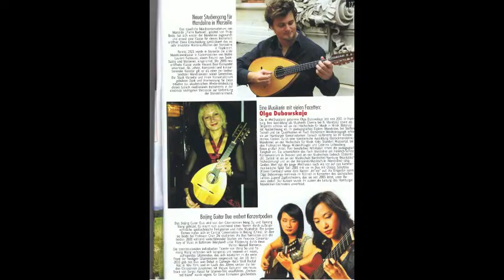V.Beer-Demander plays Barbella: Concerto in Re per mandolino (III.Mvt)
Emanuele Barbella : Concerto per mandolino e orchestra (III.Mvt)
By Vincent Beer-Demander & Le Jardin Musical
Prise de son : J.C.Schmidt